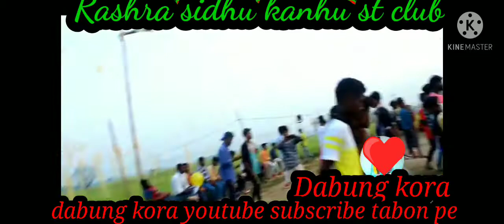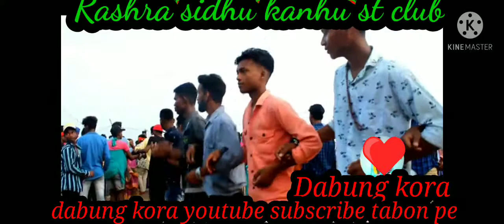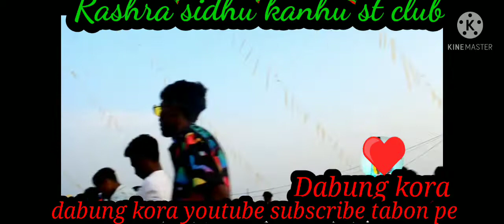New santali orchestra dabung video 2021